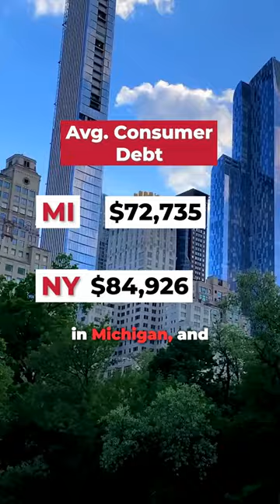Living in Michigan vs New York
Ever wondered how the cost of living in the Great Lakes State stacks up against the Empire State? 🤔

While MI & NY share a lot of similarities from big cities to beautiful nature, there can only be one winner when it comes to being of better value. Let's break it down! 💸🏘️

Where would you rather call home? Are you team Michigan or team New York? Join the discussion and share your thoughts on these two great states! 💬

With multiple office locations in Metro Detroit and Ann Arbor, The Perna Team is an extension of EXP Realty and has been in business since 2010. Michael Perna, founder and CEO of the Perna Team began his real estate venture in  2001 and has grown The Perna Team into Southeast Michigan's top performing real estate team, serving over 1000 families with their real estate needs each year. With over 100 licensed real estate professionals and more 5-Star ratings than any other real estate team or professional in the state of Michigan, The Perna Team is an ever growing company that strives to get families into their dream home.

If you're considering making a move anytime in the next year and would like to schedule a FREE consultation,

For an instant online analysis that’s 97% more accurate than Zillow, click here to receive your home evaluation in just 30 seconds

For an in depth look at your home’s value using our no obligation market analysis,

To search all available homes for sale currently listed on the market, please

For over 3,000 5-STAR reviews from the families we have served

If you’re looking to improve your career and jumpstart your path to financial freedom, visit us or to check out our real estate agent scholarship program

The Perna Team
39475 W 13 Mile Rd STE 103
Novi MI, 48377